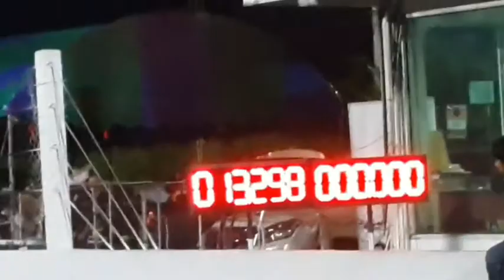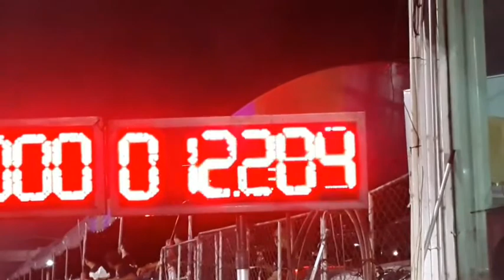SUV society diesel engine turbo dragster Thailand